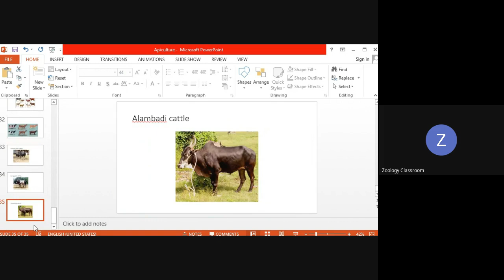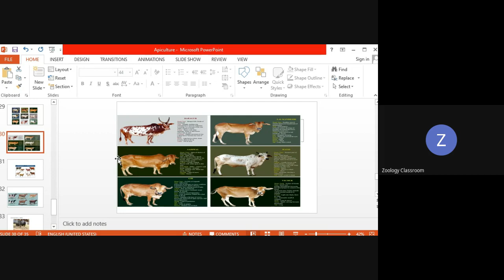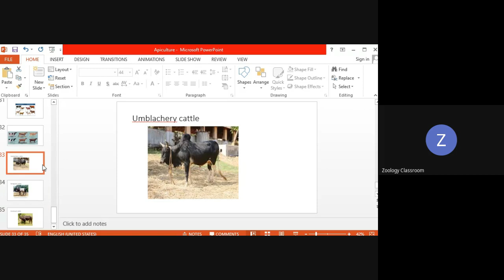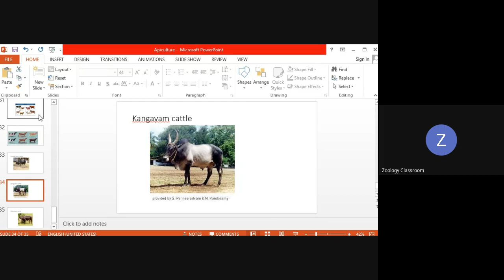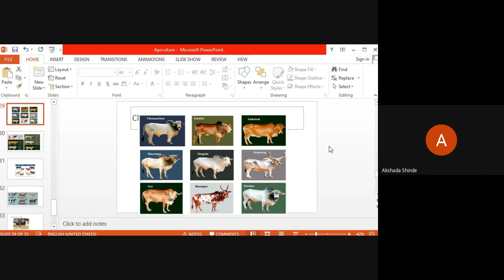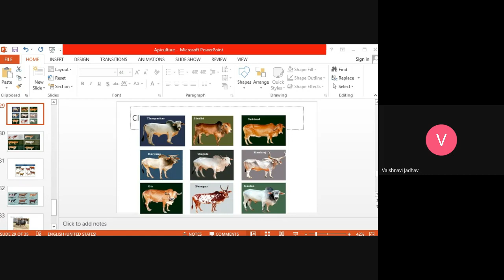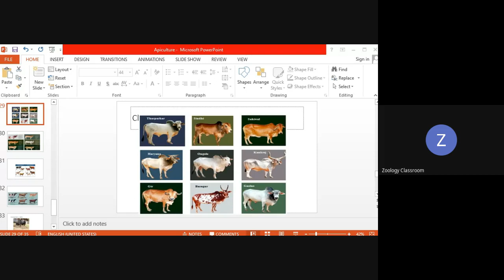B Sc III Zoology Online Classroom 2021 05 20 at 00 10 GMT 7